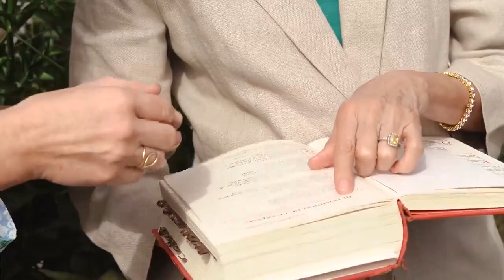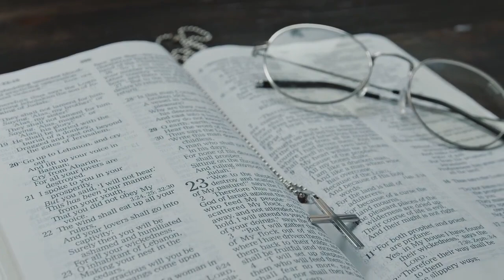La primera mujer obispo en Colombia/ Sandra Parra Sanación Interior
Comparte esto mujer con el mundo entero para todos  sepan que ya no permitiremos que las mujeres estemos de lado en las misiones del señor en la tierra.
Vamos con todaaaaaa y que tiemble el infierno porque se les acabo la fiesta.

Comparte con personas que necesiten ver esto.

¡Informes por WhatsApp!

Medellín - Colombia